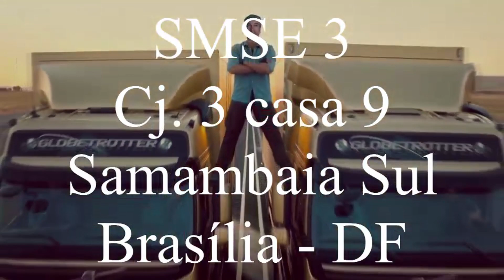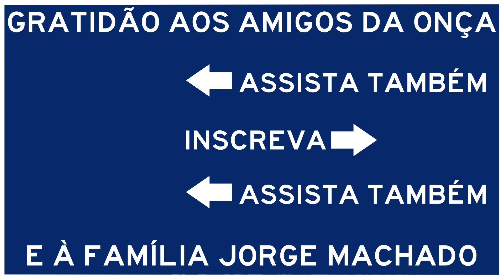PRA ONDE VAI SER A PRÓXIMA VIAGEM? PEGANDO A ONÇA E INDO DIRETO CARREGAR